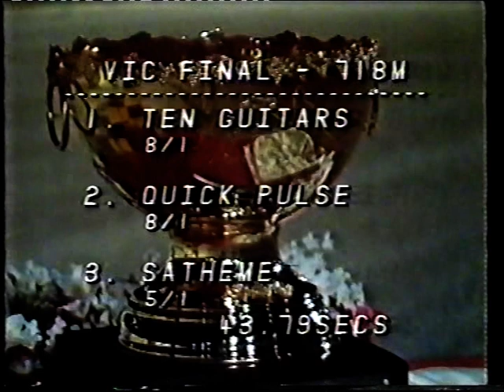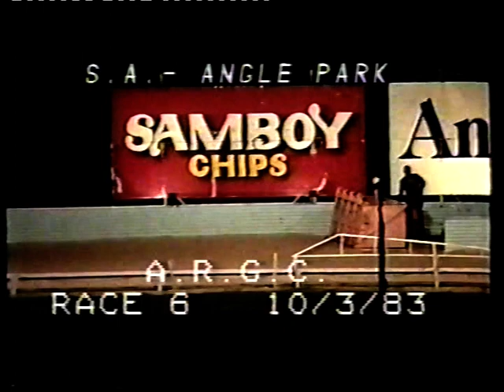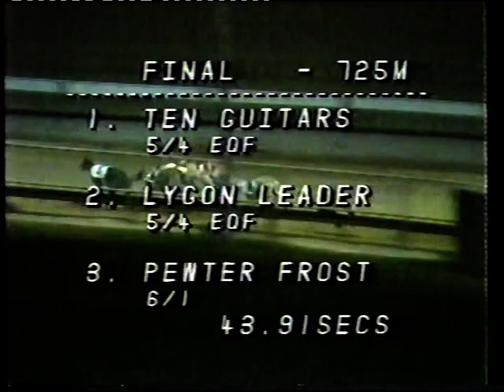1983 National Distance Cship